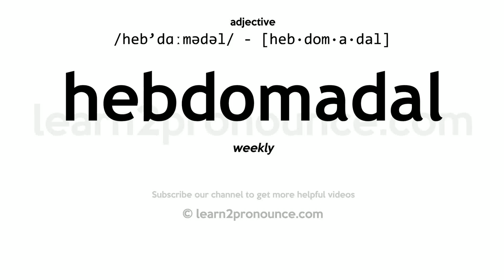Pronunciation of Hebdomadal | Definition of Hebdomadal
Hebdomadal pronunciation | How to pronounce Hebdomadal in English?
/heb`dɑːmədəl/
Meaning of Hebdomadal | What is Hebdomadal?
(1) (a.) Alt. of Hebdomadary
What is Hebdomadal | Hebdomadal meaning and definition?